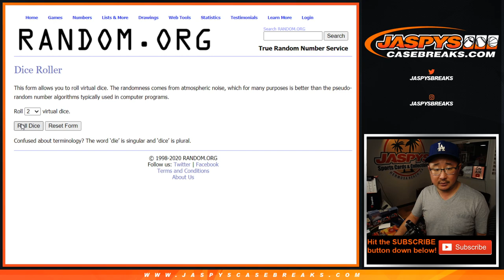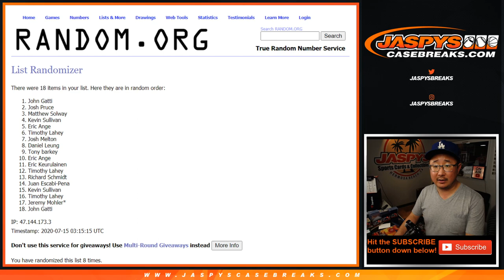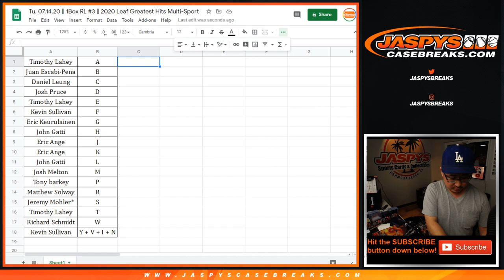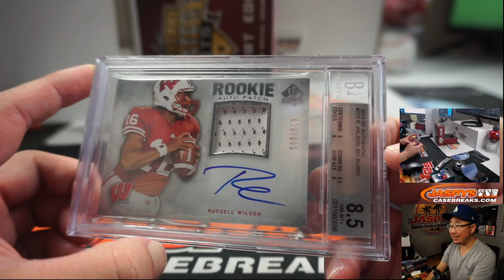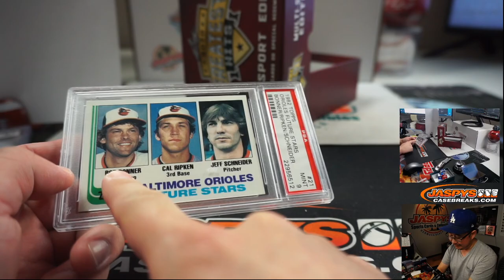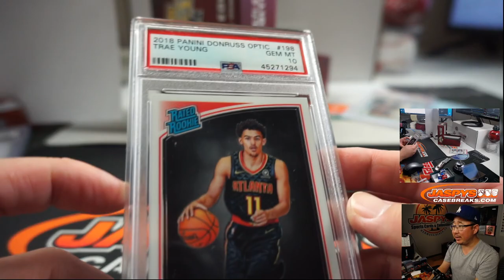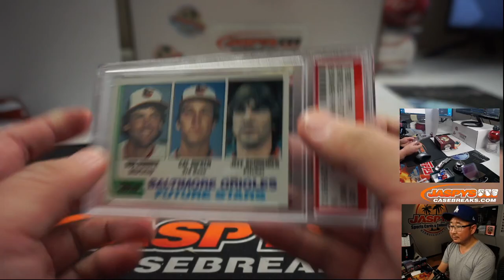Tu, 07.14.20 || 1Box RL #3 || 2020 Leaf Greatest Hits Multi-Sport